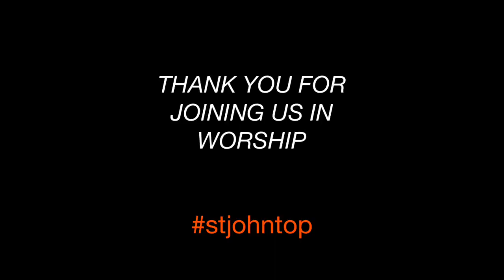Sunday Morning Worship Pastor Sneed 08/27/23 "The Anointing"